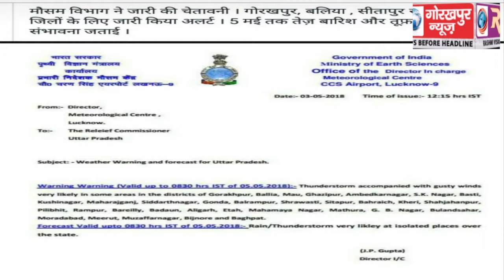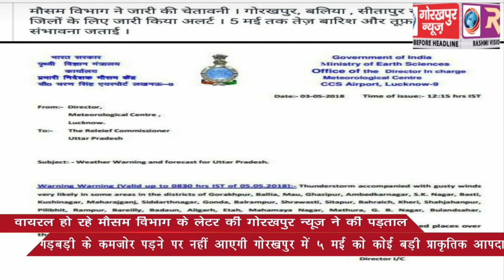वायरल हो रहे मौसम विभाग के लेटर की गोरखपुर न्यूज ने की पड़ताल, 5 मई को नहीं आने वाली है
वायरल हो रहे मौसम विभाग के लेटर की गोरखपुर न्यूज ने की पड़ताल, 5 मई को नहीं आने वाली है कोई भी बड़ी  प्राकृतिक आपदा